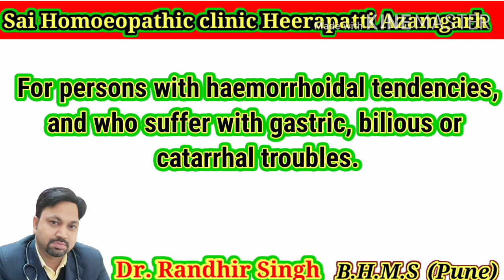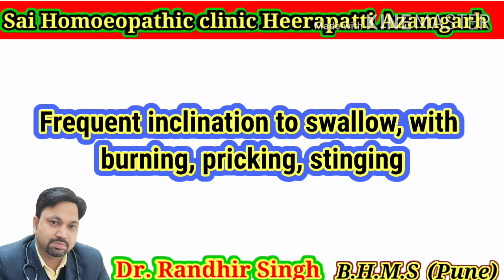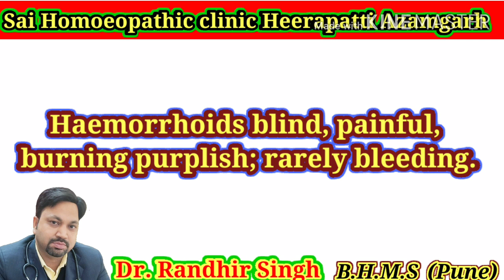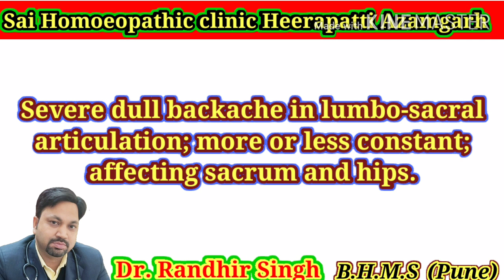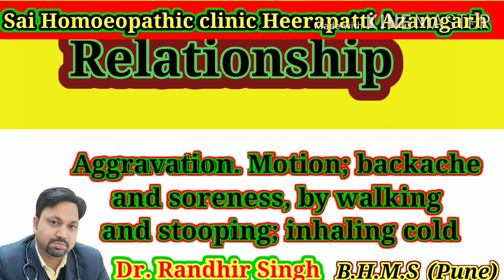Aesculus Hippocastanum/Allen's key Notes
Its all about Aesculus Hippocastanum from Allen's key Note